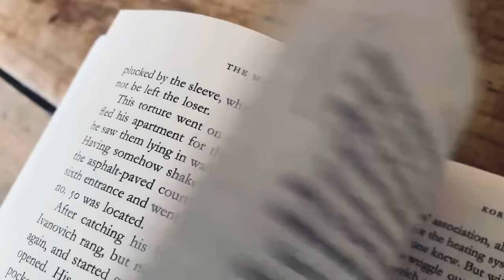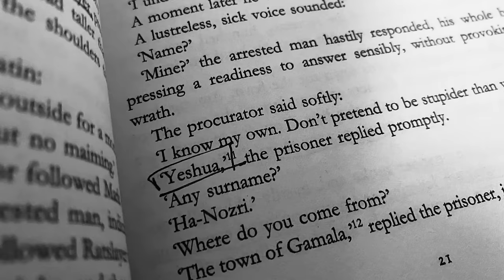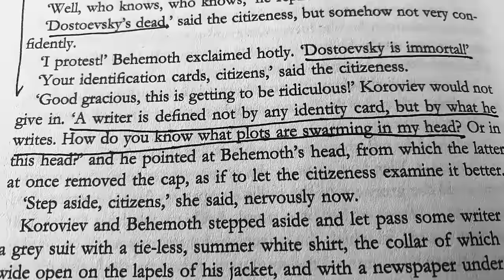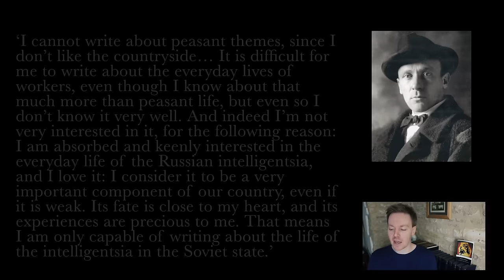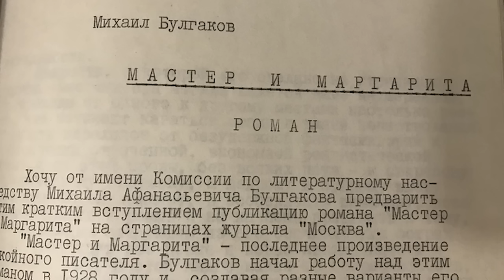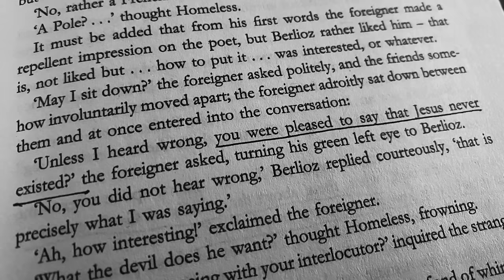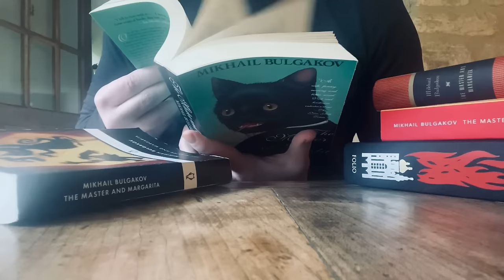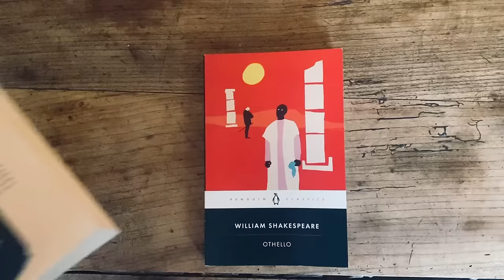How to Read 'The Master and Margarita' by Mikhail Bulgakov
Hardcore Literature Lecture Series
0:00 how to read The Master and Margarita
1:52 secret writing, censorship & publication
4:17 ‘manuscripts don’t burn’
5:16 why tyrannical regimes ban books
5:55 Bulgakov burns his first draft
7:00 the power of allegorical literature
8:20 how to appreciate great satire
9:00 Russian vs Western readers
10:00 the writer’s life in the Soviet Union
13:00 Bulgakov’s struggle with addiction
14:00 atheism & visions of the devil
15:00 ‘A Country Doctor’s Notebook’
15:30 Bulgakov’s favourite writers
16:55 opening of The Master and Margarita
18:20 Berlioz, Homeless & Massolit
18:50 on the Soviet literary scene
20:00 understanding socialist realism
20:50 the battle of art vs propaganda
22:00 terror in the Soviet Union
23:20 Solzhenitsyn’s Gulag Archipelago
24:50 why writers would disappear
26:00 most dangerous writer in Moscow
27:20 interrogated by the secret police
29:15 Stalin loves Bulgakov’s play
30:00 banned, censored & abused
30:50 the writer’s wish to leave the USSR
31:30 Bulgakov falls in love with Elena
33:00 Bulgakov burns his manuscript
34:30 Stalin’s phone call with Bulgakov
37:00 on tyrannical control of art
39:40 Bulgakov’s visions of the devil
40:30 relationship between good & evil
41:20 epigraph for The Master and Margarita
41:50 in the influence of Goethe’s Faust
43:00 making a deal with the devil
43:55 the character of Professor Woland
44:45 debating the historicity of Jesus
45:55 the devil’s fantastical retinue
46:55 Bulgakov’s three narrative strands
49:45 the novel’s different aesthetic styles
51:00 Jesus/Yeshua & Pontius Pilate
52:30 Bulgakov’s defamiliarisation
54:00 which translation should you read?
58:25 recommended pace for Bulgakov
1:02:15 exciting book club discussions
1:03:20 your experience with Bulgakov?